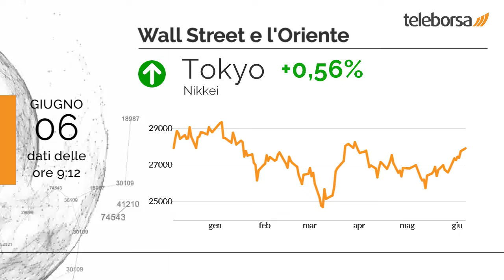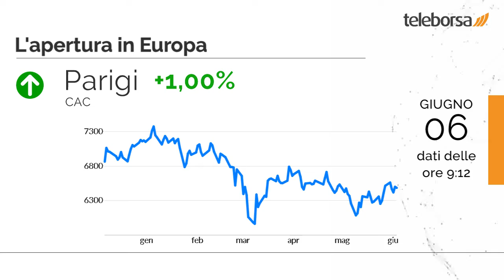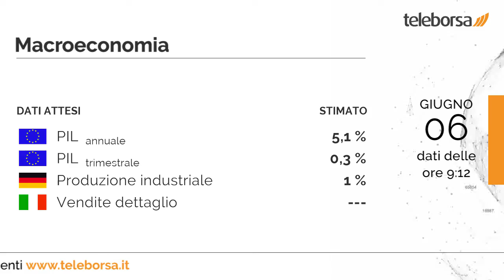Buongiorno dalla Borsa 6 giugno 2022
Giornata “no” per la Borsa USA, in flessione dell'1,05% sul Dow Jones; sulla stessa linea, il Nasdaq 100 ha sofferto di forti vendite e ha archiviato la seduta a 12.548,03 punti.

Tokyo allunga timidamente il passo dello 0,56% e chiude a 27.915,9 punti. Shenzhen conclude in progresso dello 0,67%, archiviando la sessione a 11.628,3 punti.

Brillante la seduta di Piazza Affari, che si allinea all'ottima performance delle principali borse europee. Denaro su Francoforte, che registra un rialzo dello 0,94%; buona performance per Londra, che cresce dell'1,06%; bilancio decisamente positivo per Parigi, che vanta un progresso dell'1,00%.

Risultato positivo a Piazza Affari per il settore tecnologia, con un +2,00% sul precedente. Brillante rialzo per Seco, che lievita in modo prepotente, con un guadagno del 5,18%.

Si attende mercoledì dall'Unione Europea la diffusione del PIL, sia per la base annuale che per quella trimestrale. Ancora mercoledì sono in programma dalla Germania la pubblicazione della Produzione industriale, e dall'Italia quella delle Vendite al Dettaglio.

Sui social